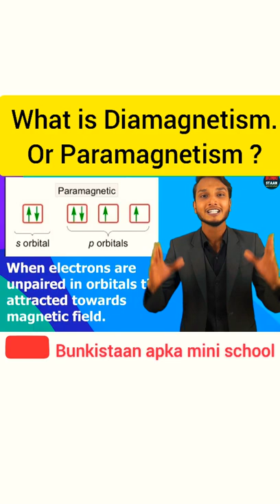what is Diamagnetism and Paramagnetism ?